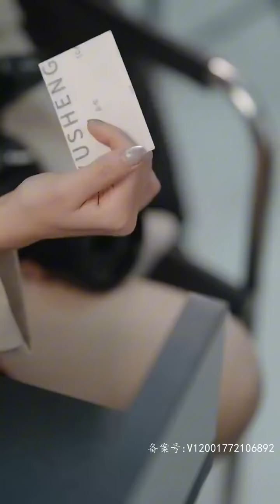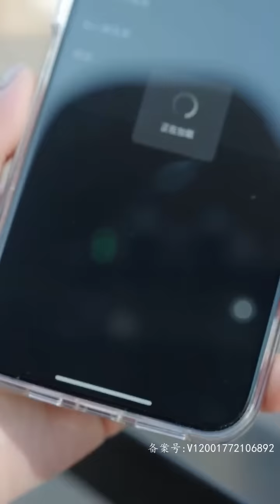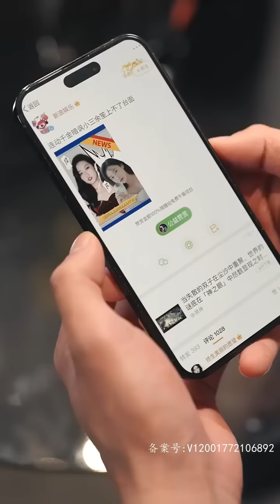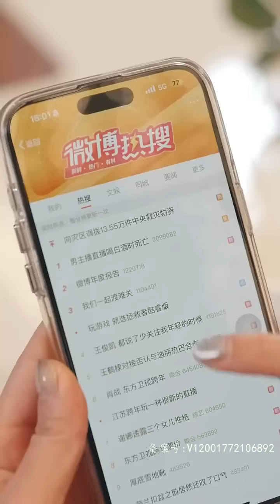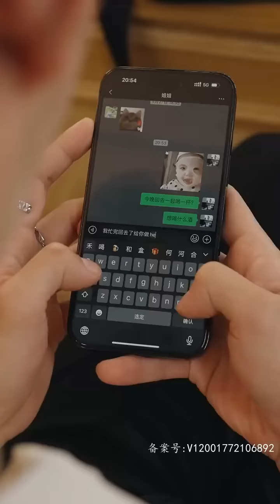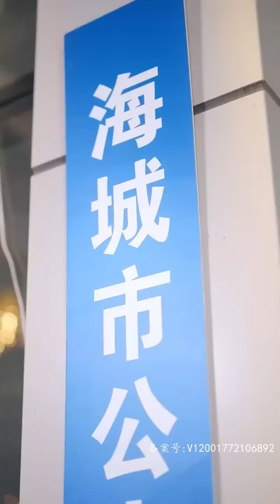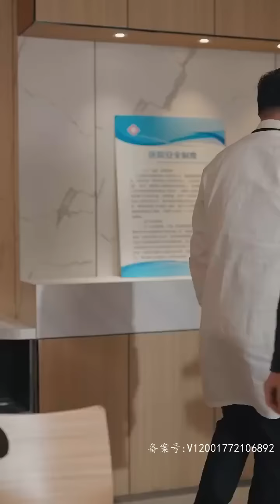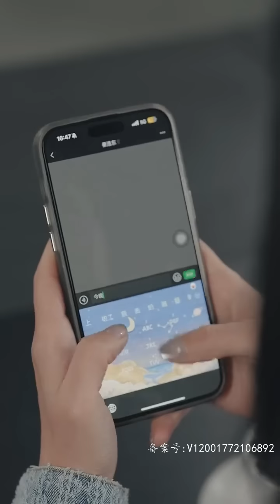欢愉之夜🍺全集#甜宠